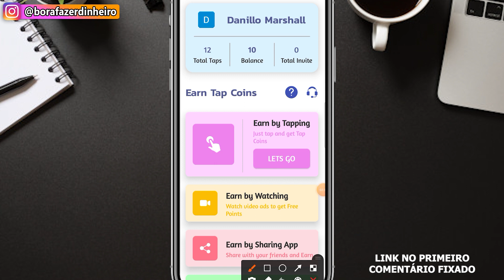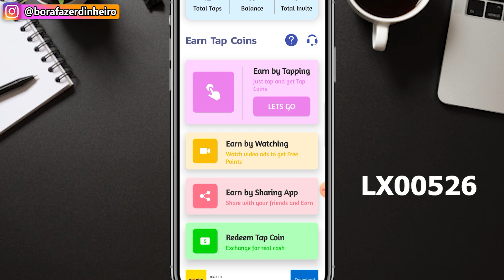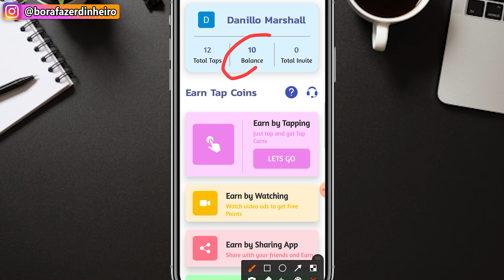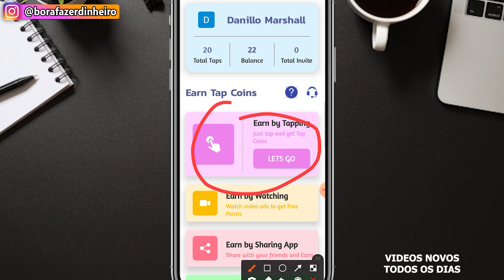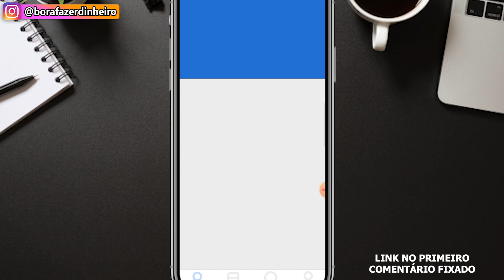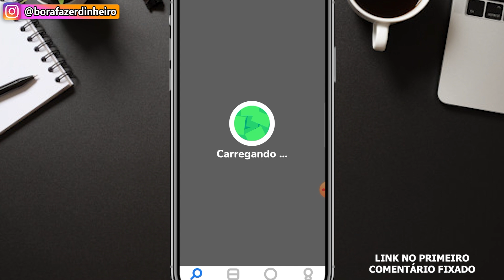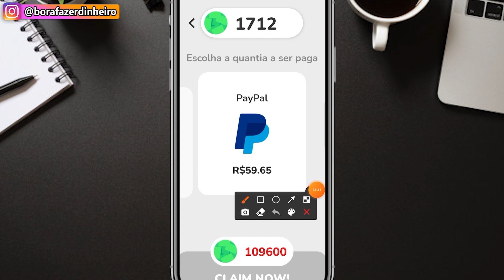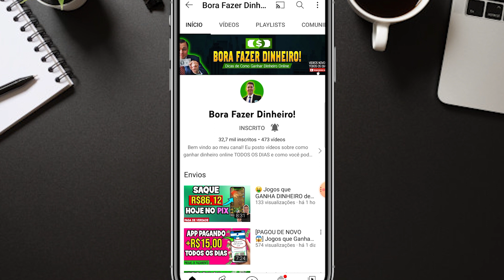[LANÇOU💥] Novo App para Ganhar Dinheiro no PayPal Jogando ✅ Jogos que Ganha Dinheiro de Verdade